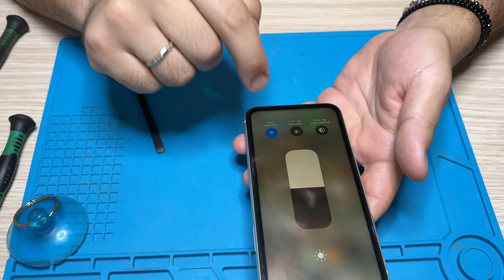Nuovo display iPhone XR 2022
Sostituisco e programmo un nuovo display iPhone XR in quanto danneggiato.
In questo video mostro come fare a sostituire un display dell' iPhone XR senza perdere le funzioni originali grazie all'utilizzo del programmatore icopy.
Video girato con:
montato con:
iPad pro 11 e iMovie..

Link amazon per acquistare il programmatore Qinali iCopy